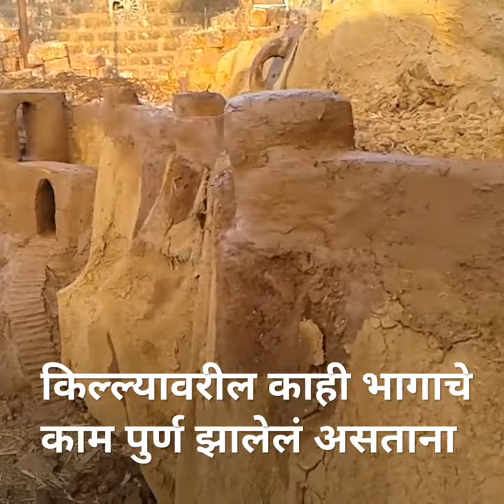किल्ले सिंहगड 🚩|Making Of Sinhagad Fort 2018 - SHIVSHAKTI GROUP RATNAGIRI..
आम्ही सालाबाद प्रमापणे किल्ले बांधत असुन हे आमुचे ३ रे वर्ष आहे.हा जो आम्ही किल्ला बांधलाय तो २०फूट लांब व  ४ फूट उंच आहे. व तो संपर्ण मातीचा आहे.लहान मुलांना शिवरायांचा इतिहास कळावा व त्यांचा वेळ मोबाईल मध्ये न जाता अश्या गोष्टीत घालवणे हा आमुचा उद्देश आहे.